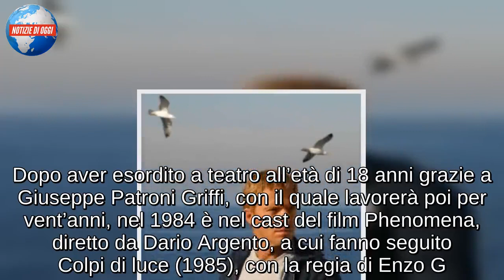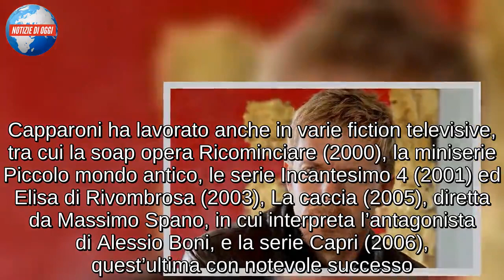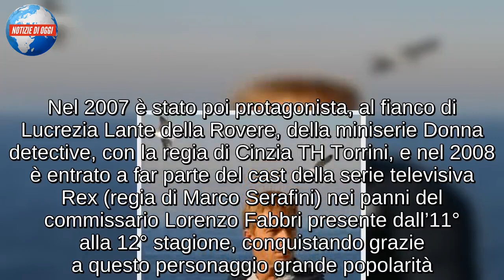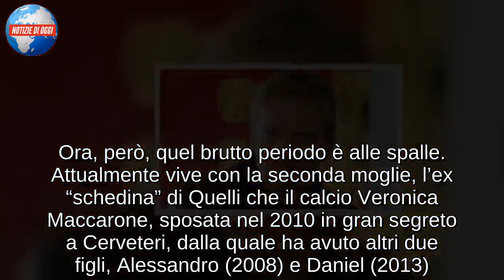Chi è Kaspar Capparoni: età, vita privata e carriera dell’attore dell’Isola dei famosi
Kaspar Capparoni è nel cast del reality condotto da Alessia Marcuzzi, in onda dal prossimo 24 gennaio su Canale 5. Ecco tutto quel che c’è da sapere su di lui.

Kaspar Capparoni è già dato come favorito alla 14ª edizione dell’Isola dei Famosi, il reality di Canale 5 condotto da Alessia Marcuzzi: secondo gli analisti di Stanleybet.it, il bell’attore punta al successo a 4 volte la scommessa, davanti al cantante Riccardo Fogli e al giornalista Paolo Brosio, entrambi a 6,00. Si gioca a 7,00 la vittoria della ex “Valentina”, Demetra Hampton, seguita dall’ex concorrente di “Amici”, Luca Vismara, a 8,00 insieme a Jo Squillo. Stessa quota anche per i due sportivi del gruppo: il judoka Marco Maddaloni e l’ex calciatore Abdelkader Ghezzal.

Kaspar Capparoni: gli inizi a teatro e la lunga carriera
Kaspar Capparoni, nome d’arte di Gaspare Capparoni, è nato a Roma il 1° agosto 1964, dove ha frequenta la Deutsche Schule. Dopo aver esordito a teatro all’età di 18 anni grazie a Giuseppe Patroni Griffi, con il quale lavorerà poi per vent’anni, nel 1984 è nel cast del film Phenomena, diretto da Dario Argento, a cui fanno seguito Colpi di luce (1985), con la regia di Enzo G. Castellari, Il commissario Lo Gatto di Dino Risi, Gialloparma (1999), regia di Alberto Bevilacqua, Il ritorno del Monnezza (2005), diretto da Carlo Vanzina, Two families di Romano Scavolini e Il sole nero (2007).

Capparoni ha lavorato anche in varie fiction televisive, tra cui la soap opera Ricominciare (2000), la miniserie Piccolo mondo antico, le serie Incantesimo 4 (2001) ed Elisa di Rivombrosa (2003), La caccia (2005), diretta da Massimo Spano, in cui interpreta l’antagonista di Alessio Boni, e la serie Capri (2006), quest’ultima con notevole successo. Nel 2007 è stato poi protagonista, al fianco di Lucrezia Lante della Rovere, della miniserie Donna detective, con la regia di Cinzia TH Torrini, e nel 2008 è entrato a far parte del cast della serie televisiva Rex (regia di Marco Serafini) nei panni del commissario Lorenzo Fabbri presente dall’11° alla 12° stagione, conquistando grazie a questo personaggio grande popolarità.

Il ritorno sul piccolo schermo
Nel 2009 Capparoni è tornato sul piccolo schermo con la seconda stagione italiana di Rex e con il film TV di Canale 5 Al di là del lago (regia di Stefano Reali). Nel 2010 è stato protagonista ancora con Lucrezia Lante Della Rovere nella seconda stagione della miniserie di Rai Uno, Donna Detective (regia Fabrizio Costa) ed è tornato in Al di là del lago 2. Altra fiction di successo alla quale ha preso parte è Le tre rose di Eva (2012) nei panni di Don Riccardo Monforte presente nelle prime tre puntate della prima stagione.

Nel 2011 ha partecipato alla settima edizione di Ballando con le stelle, condotto da Milly Carlucci, in coppia con Yulia Musikhina, uscendone vincitore con il 51% dei voti, e nel 2012 è tornato in pista partecipando allo spin-off del programma, Ballando con te, sempre in coppia con Musikhina, aggiudicandosi anche la “Co